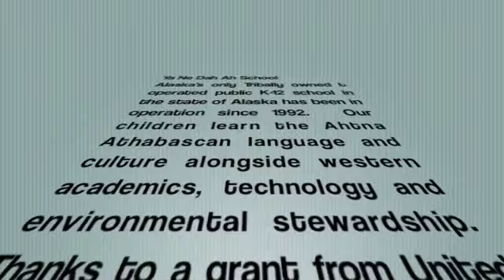Ya Ne Dah Ah Introductions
Ya Ne Dah Ah School kids,  Chickaloon Village Traditional Council, introducing themselves in Ahtna Athabascan.